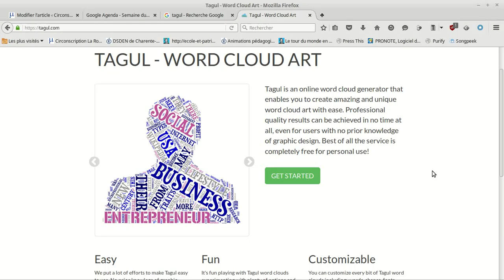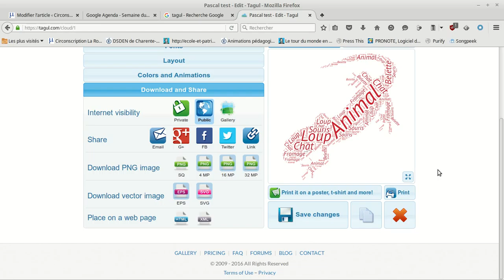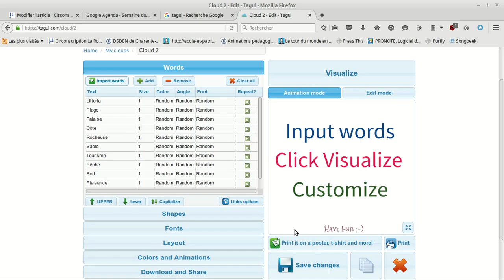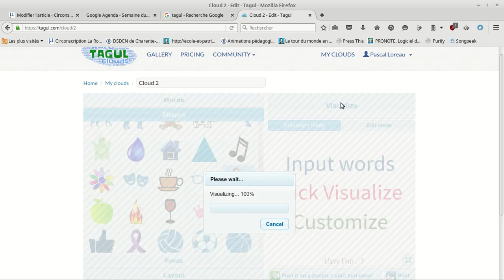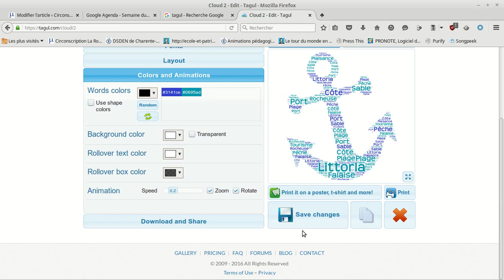tagul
création de nuage de mots en ligne